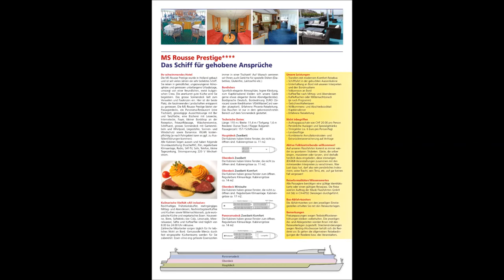Donau-Musik-Flussfahrt 2017mit Nicolas Senn, SängerFREUNDe, HD Wachter-Rutz, Kapelle Holdrioo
Vom 19. bis 26. Oktober 2017